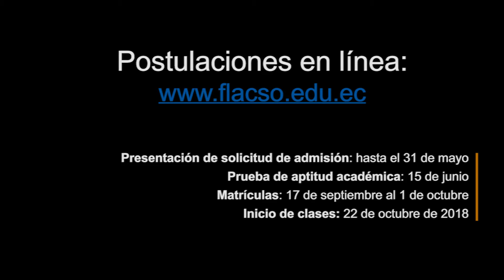Maestría de Género y Desarrollo 2018 - 2020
Maestrías FLACSO Ecuador
¡Postúlate! 14 programas en Ciencias Sociales